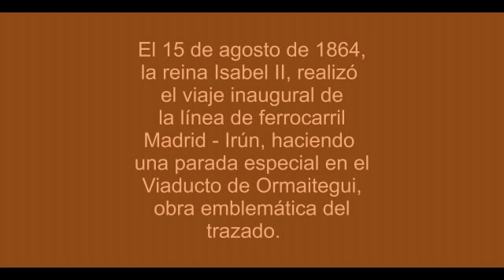enTRENvistas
Entrenvistas es un proyecto de paisajes ferroviarios desde el interior del tren de la línea Madrid - Irún, subrayando el tramo de Zumarraga - San Sebastián, con motivo de celebrarse los 150 años de la inauguración de esta línea y del Viaducto de Ormaitegui.